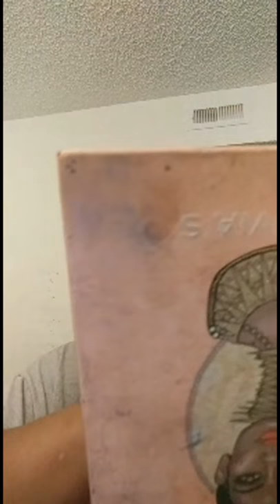Makeup looks In 2020|Quarantinelife| MakeupDivaMesha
Hey Boo,
So I Hope You Enjoy this New Video.📹🎥🎥

that I do not List Below)

🚨🚨Comment ✨✨THUMBS UP &  🚨🚨🚨 SHARE

✨Let's Be Makeup Buddies✨
❤️Follow Official Social Media ❤️
🌎Facebook Page 💗 MakeupDivaMeshaShow
📍YouTube              💗 MakeupDivaMesha
📍Twitter                 💗 @BeautyHaiku
🌎 Snapchat           💗 @BeautyHaiku
🚨TikTok.                💋  MakeupDivaMesha

Send Me Goodies | Letters
6483 Watt Avenue unit 174

ABOUT MESHA✨
I am a spunky makeup Mommy. I create bold makeup looks, edgy makeup looks,Makeup looks for combination and oily skin,makeup tutorials and makeup reviews on all different holidays and trends as well themes, like smokey eye tutorials, how to shape and sculpt brow tutorials, challenges/tags, celebrity makeup tutorials like  Joy Bryant and Cardi B  along with other celebrity makeup looks a current style or preference and more! I hope you love my makeup tutorials.

I create creative makeup tutorials,bold makeup looks,and spunky mommy Makeup looks. It's a full coverage flawless foundation look ...You will not believe how it turns out! In this video Foundation,concealer and cosmetics will be applied to my face to achieve a fierce flawless face. I am all about setting powders,smooth pressed powders, loose powders for combination and oily skin. Flawless foundation is my favorite part of applying makeup and playing in cosmetics.

I also have a vlog channel which is divatubetv. I do lifestyle videos,relationships videos,hair videos and more fun stuff.

✨✨✨✨Affordable Makeup I Use ✨✨✨

24 hr super stay foundation

True Match Super Blendable Powder

 MAYBELLINE Shine Free Oil Control Loose Powder

   WET N WILD Mega Glow Highlighter|Crown of my canopy

Hard Candy Matte Velvet Mousse
In shade “Entitled “ and “ ambitious “

 Maybelline New York Unstoppable Eyeliner Espresso
 Maybelline Gel pencil waterproof

FaceStudio Master Fix Wear Boosting Setting Spray

Hard Candy Foundation

Hard Candy Concealer Pencil

✨Setting Spray that won’t transfer your Makeup ✨

Affordable Full Coverage Stick Nyx Foundation